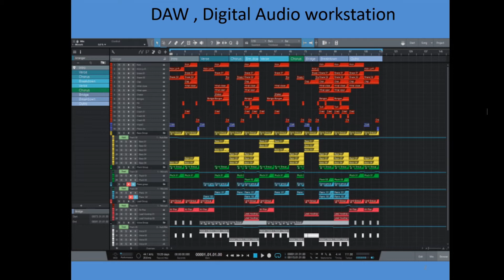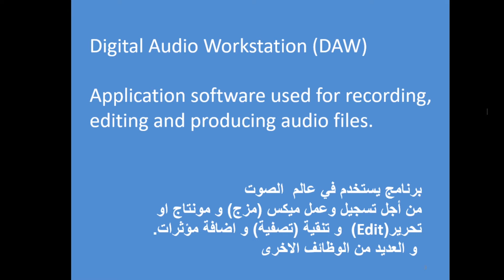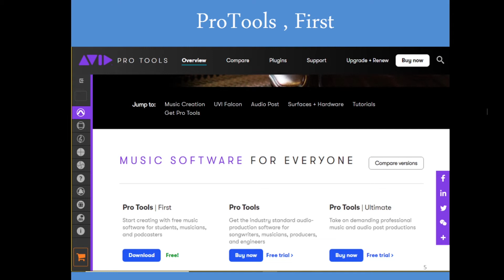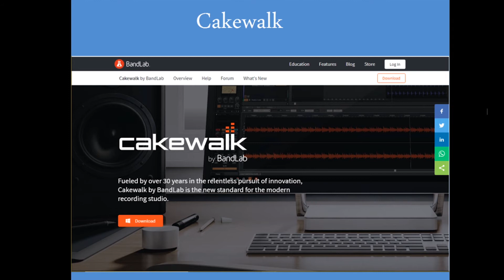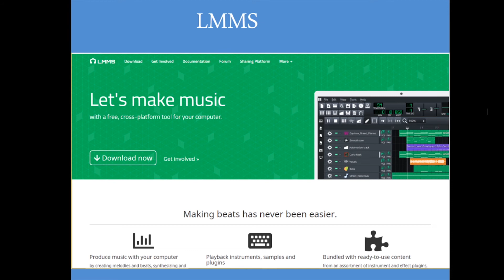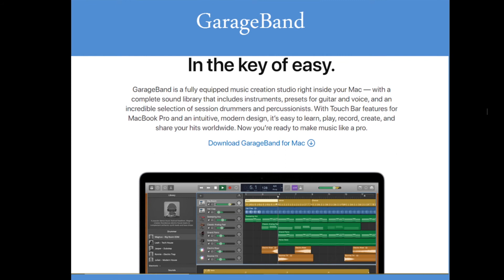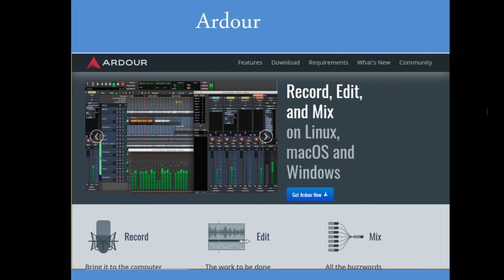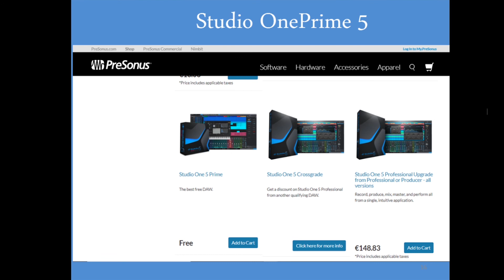DAW برامج صوت احترافية ومجانية للمبتدئين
دورة هندسة الصوت من البداية الى الاحتراف
للمزيد من المعلومات عن الهندسة الصوتية الرجاء مراجعة موقع
فيما يلي روابط مواقع الشركات التي تقدم برام الصوت المجانية المذكورة في الفيديو
1- Audacity

7- LMMS
Linux Multimedia Studio

windows

for IOs only

for Windows

والبرنامج التالي لم أذكره في الفديو لانه لم يتم تحديثه منذ مدة طويلة ولكنه جيد لمن لديه كمبيوتر ذو امكانات محدودة وهو جيد للمبتدئين
13- Kristal Audio Engin